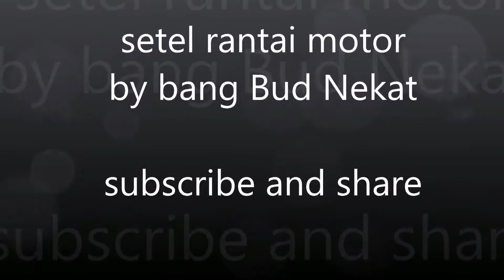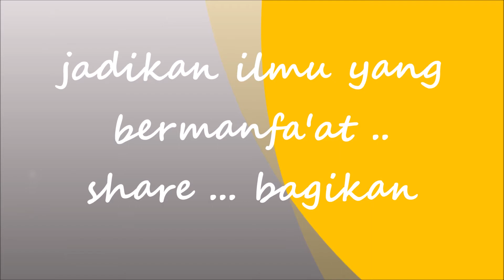cara menyetel mengencangkan rantai motor supra x yang benar agar tidak kendor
Cara menyetel mengencangkan rantai motor supra x, cara mengencangkan rantai motor yang benar agar tidak kendor adalah memperhatikan jarak main kerenggangan antara 2 - 3 cm. Untuk cara setel rantai motor  yang kendor hanya perlu beberapa menit dan dengan alat yang mudah didapat. Cara setel rantai motor yang kendor secara berkala untuk keselamatan anda.